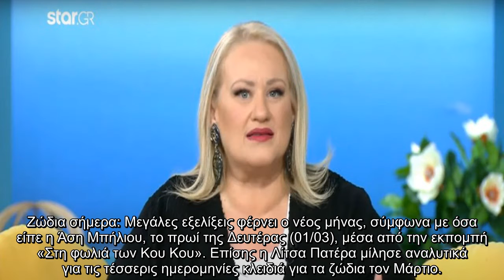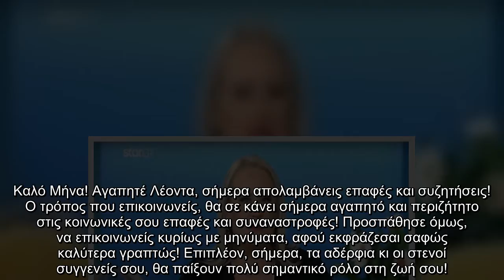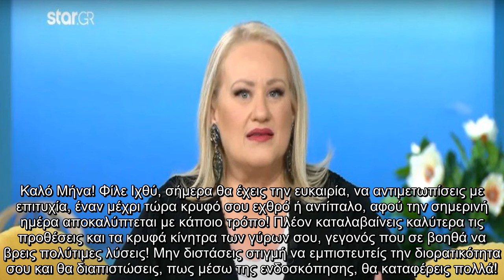Έρχεται μεγάλη αλλαγή μέσα στον Μάρτιο για ορισμένα ζώδια" - Η Άση Μπήλιου προειδοποιεί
Έρχεται, μεγάλη, αλλαγή, μέσα, στον Μάρτιο, ορισμένα, ζώδια, Η Άση Μπήλιου, προειδοποιεί